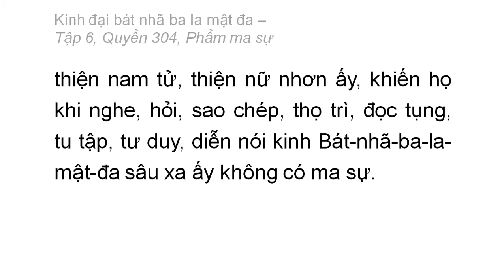Quyển 304: Kinh đại bát nhã ba la mật đa - Phẩm ma sự (rất hay) (304/600) (8)